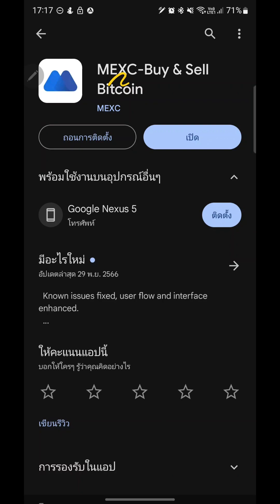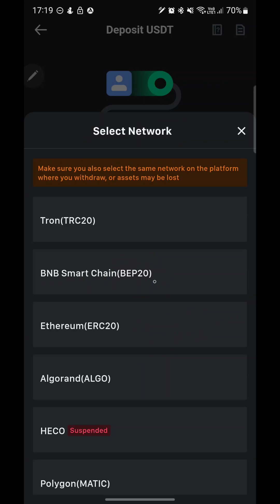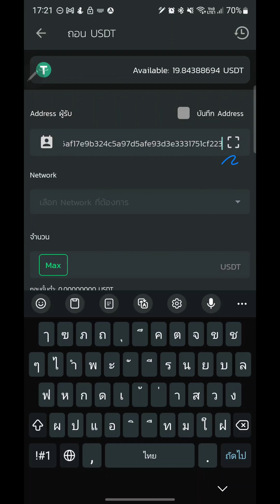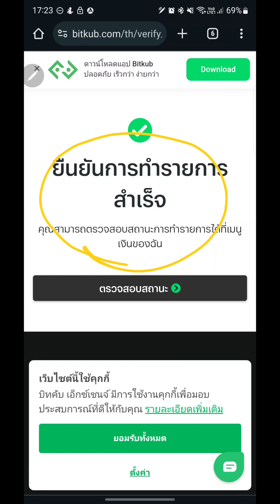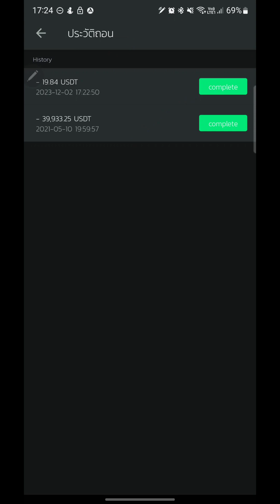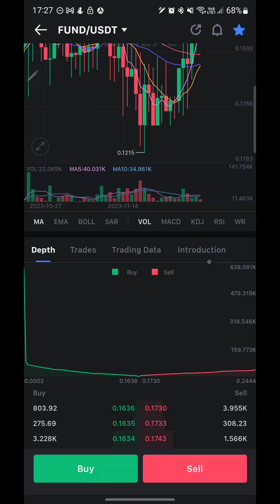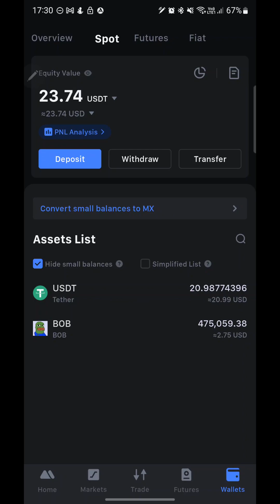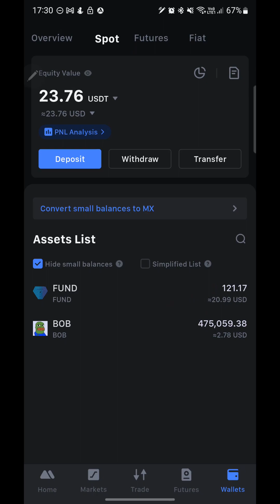แนะนำวิธีซื้อเหรียญ FUND จากกระดานเทรด Mexc โดยเหรียญ USDTจาก Bitkub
แนะนำวิธีซื้อเหรียญ FUND จากกระดานเทรด Mexc โดยเหรียญ USDTจาก Bitkub ไป Mexc